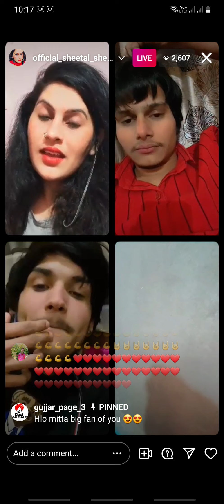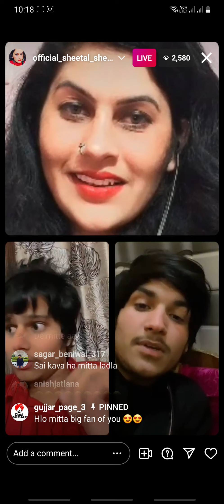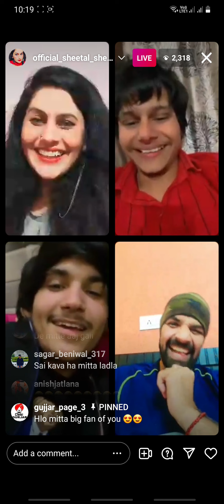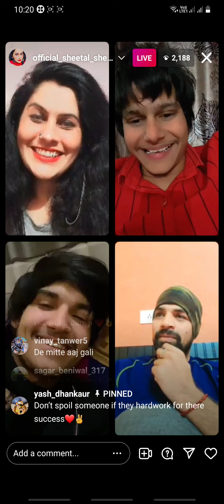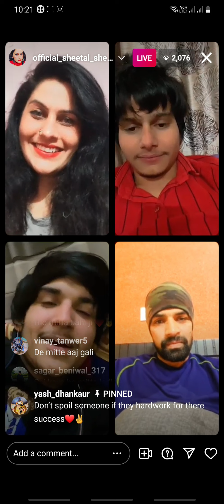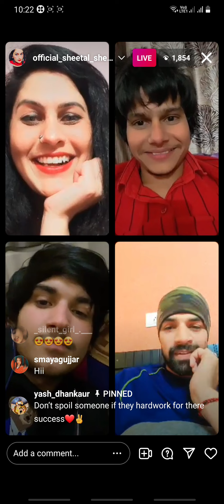mitta ror live video// reply to haters in live//